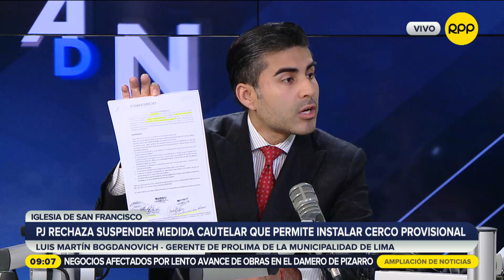Bogdanovich: “plan de monitoreo arqueológico señala no hay material cultural en la plazuela”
“Es la municipalidad de lima viene recuperando el centro histórico tras la aprobación de un plan maestro que se empezó a trabajar desde el 2017, desde diciembre 2019 se entró en diálogo permanente con la orden franciscana para el proyecto de recuperación de la plazuela y empezaron las investigaciones arqueológicas previos”, afirmó en RPP Luis Marín Bogdanovich, gerente de PROLIMA de la Municipalidad de Lima RPPNoticias. La voz de todo el Perú. Noticias del Perú y el mundo, las 24 horas del día.